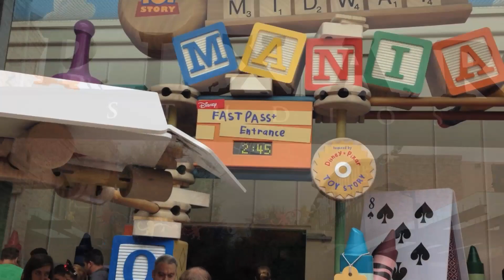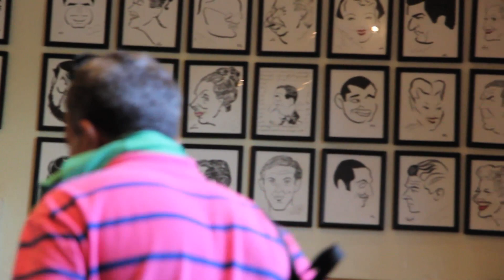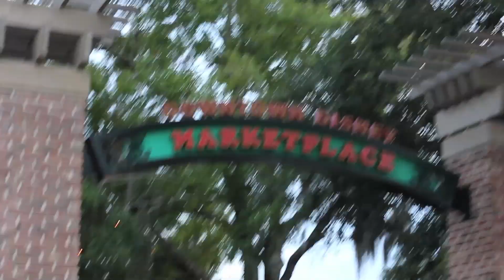Disney's Hollywood Studios Vlog Part 2- July 2 - Day 3 - WDW Honeymoon 2014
Day 3 of our honeymoon in Walt Disney World, Florida. Part 2 of our Day in Disney's Hollywood Studios.
We finished our lunch at Starring Rolls and headed over to Pixar Place to ride Toy Story Midway Mania. You will have to check out the video to see if it was me or Nicole that won. ;)
After our ride it was time for our dinner at the Brown Derby restaurant. the food there was great. I highly suggest the grapefruit cake. We were pretty tired after dinner so we decided to head out of the park to do some shopping at Downtown Disney. We hit up some stores such as  Disney's Days of Christmas, Disney's Pin Traders, LEGO Imagination Center, World of Disney and Tren-D. We watched the dancing girls outside of Raglan Road Irish Pub and Restaurant as well. After we were done shopping we grabbed some candy from Goofy's Candy Company. We then headed back to our room at Disney's Coronado Springs resort for bed.